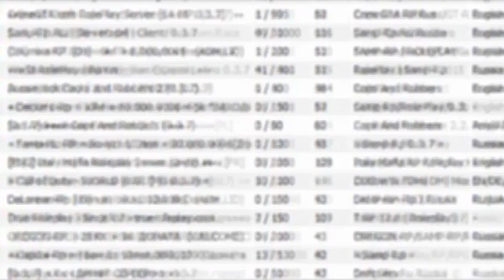Как кикнуть толпу игроков на ARIZONA RP?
Чтобы всё работало, нужны прямые руки ;)